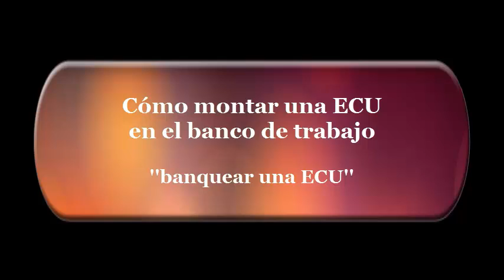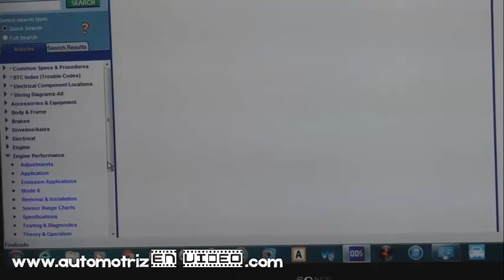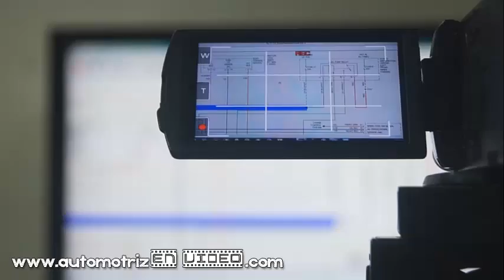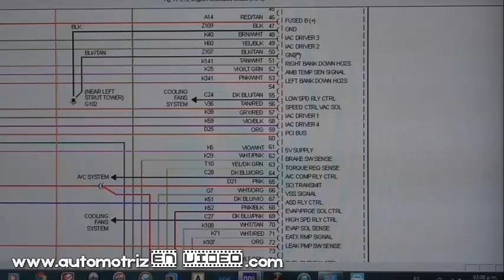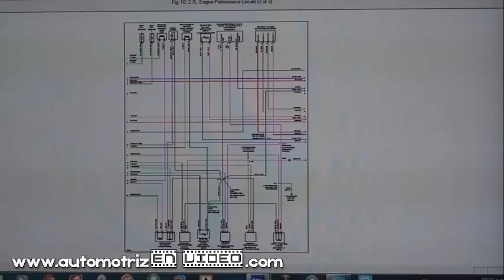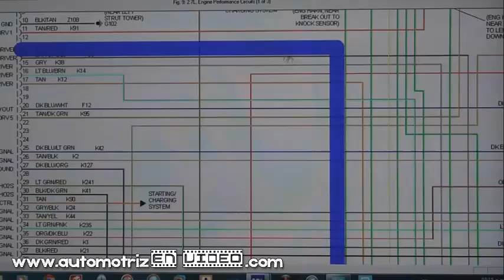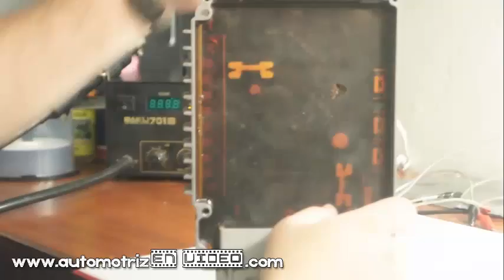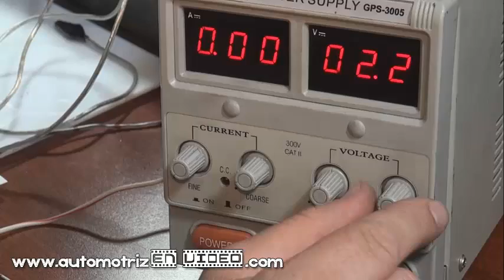Cómo montar una computadora ECU en el banco de trabajo